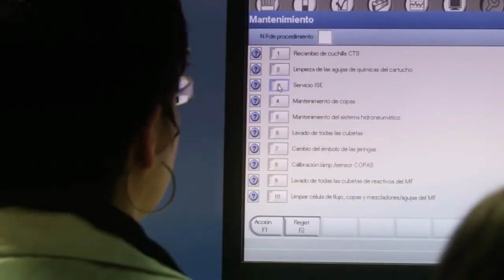CURSO DE GERENCIA Y GESTIÓN DE HOSPITALES PARA INGENIEROS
➡Diplomado Online de INGENIERÍA DE SERVICIOS CON ENFOQUE HOSPITALARIO ▪
Curso completo dirigido para estudiantes y profesionales involucrados en cualquier área de las ciencias de la salud ▪
Inicio: 11 de Marzo
Información
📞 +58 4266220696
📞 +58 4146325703